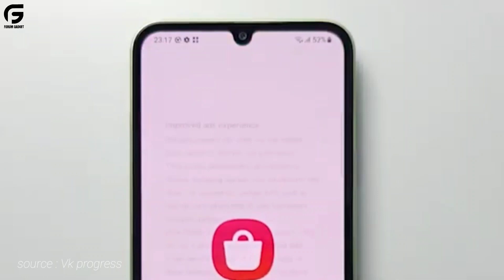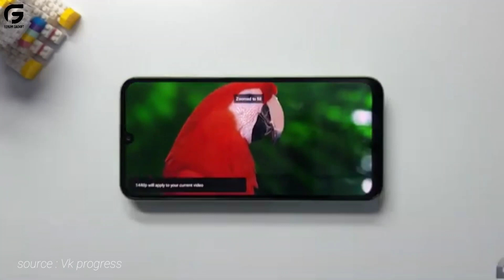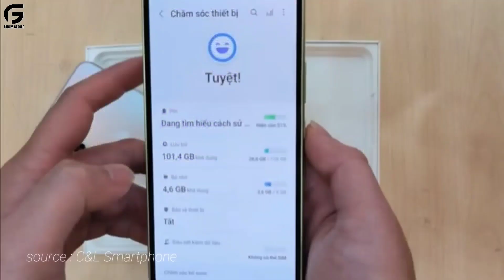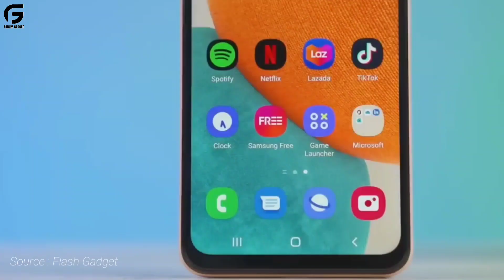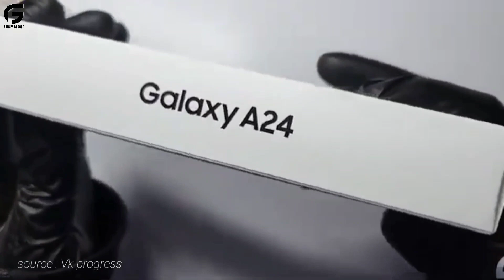KELEBIHAN DAN KEKURANGAN SEBELUM MEMBELI SAMSUNG GALAXY A24 4G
Samsung kembali meluncurkan Samsung Galaxy A24 , Samsung pun memperkenalkan model 4G dari seri ponsel itu untuk menyasar lebih banyak pasar. Namun saat ini baru di rilis di vietnam Beberapa hari yang lalu

Disebut dengan Samsung Galaxy A24 4G, perangkat baru tersebut mengemas bodi yang sangat mirip dengan saudara Samsung lainnya Hanya saja komponen-komponen yang digunakan di dalamnya memang sangat berbeda.

samsung Galaxy A24 4G tentu bisa menjadi salah satu pilihan menarik saat sedang mencari perangkat baru. Adapun buat kamu yang masih ragu-ragu untuk meminangnya, berikut admin berikan kelebihan dan kekurangan daripada Samsung Galaxy A24 4G